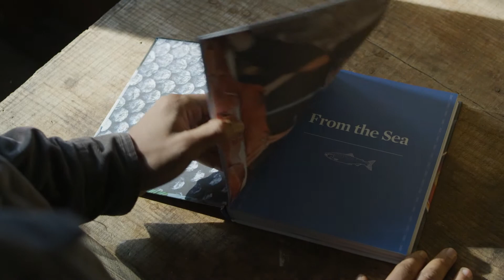Salmon Sisters Wild Alaska Sockeye Salmon Fillet Box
Stock your family's freezer with wild Sockeye salmon this season. The fillets inside this box are the perfect size to share for a family meal or with a small gathering of friends (one fillet is one whole side of a salmon). The wild salmon inside this box was harvested responsibly by small-scale fishermen in the cold, clear waters of remote western Alaska. These vibrant red-fleshed fish develop their fresh rich flavor swimming wild in the North Pacific Ocean, and are also known as "red salmon" due to their firm rosy flesh perfect for grilling, broiling, sautéing, and smoking. Enjoy delicious flash-frozen vacuum-sealed sockeye in perfect fillets, shipped easily to your doorstep. Customer satisfaction and money back guarantee, we will refund or replace the total purchase price if our product does not meet your expectations.